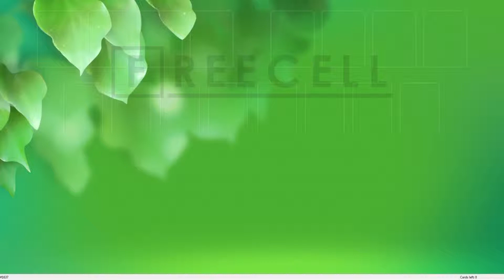Solution to freecell game #1637 in HD